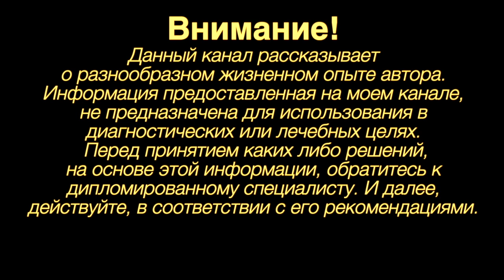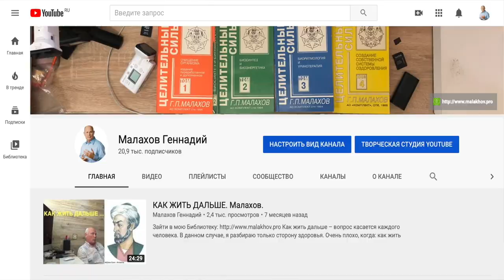ДЕЛИТЬСЯ. ОПЫТ. НАРАБОТКА. Малахов.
Делится своим опытом, своими наработками дело весьма хорошее. И об этом мое задушевное видео! Оно поднимет Вам энергетику, вдохнет уверенность в своих силах.